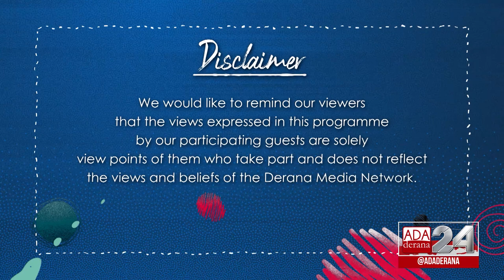GEN XYZ | Episode - 82 | Lankan Filmmakers Going Global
As global film audiences grow, the appetite for raw talent from developing countries is increasing. Making your mark, globally, in such a dynamic industry has been a challenge for local film enthusiasts. However, setting your goals and prioritizing your work will set you on the right path.

Joining us on this programme is Mr. Desh Amila, a Sri Lankan born filmmaker and entrepreneur, who started from humble beginnings and excelled in his endeavors by being a master of many trades.

Original on air date - 29th December 2021